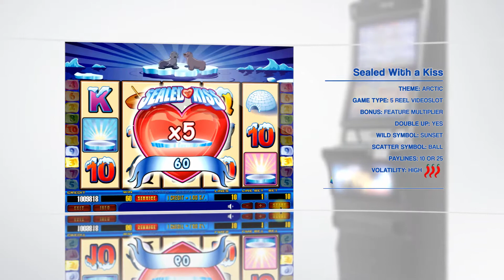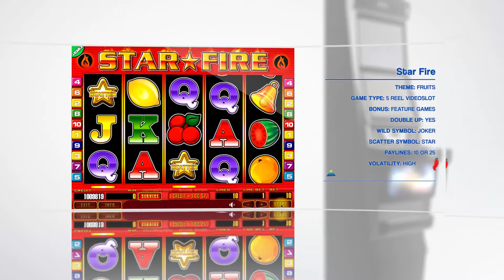APEX Multi Magic Classic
TOP 20 APEX slot games in one slot machine!